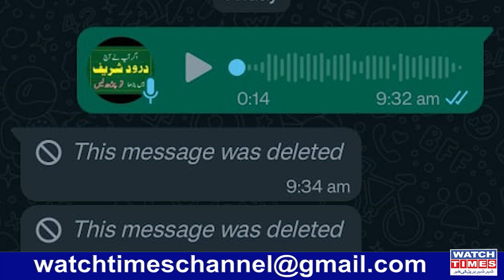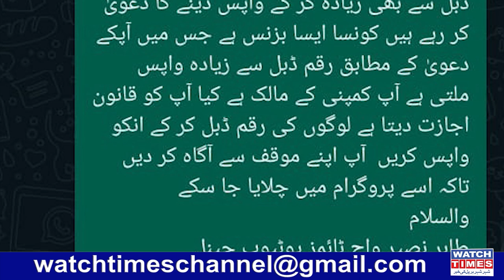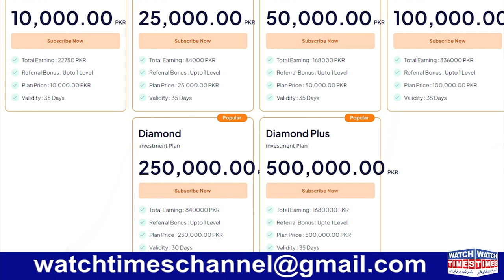Ocean Hub Investment fraud Reality | Ocean Hub Investment True Story | Ocean Hub Investment Review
Facebook Watchtimes